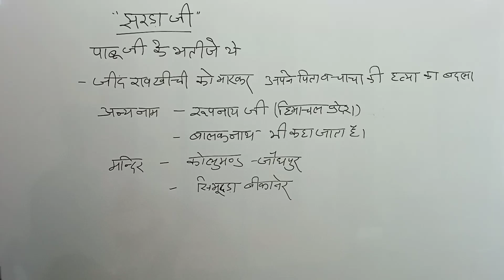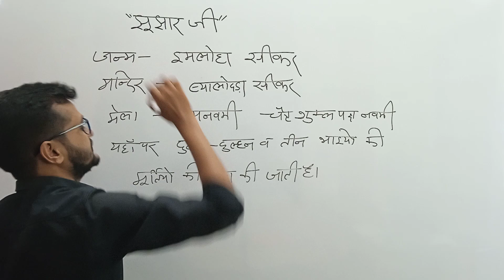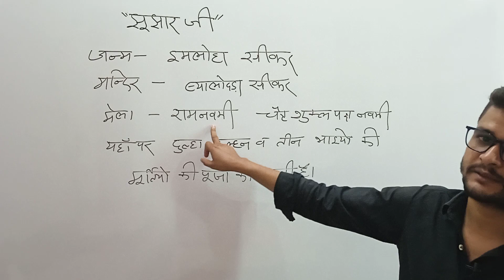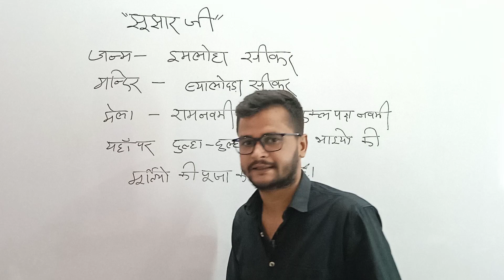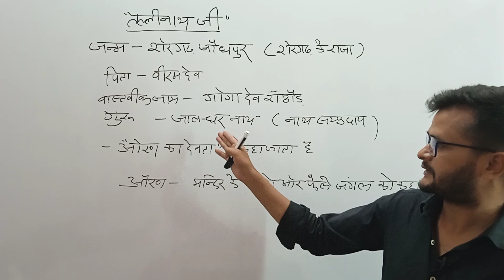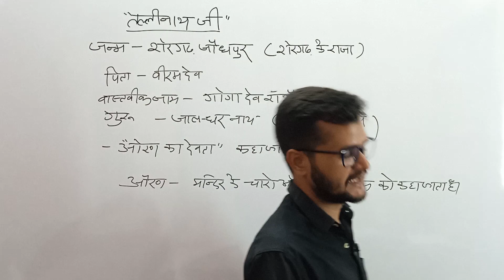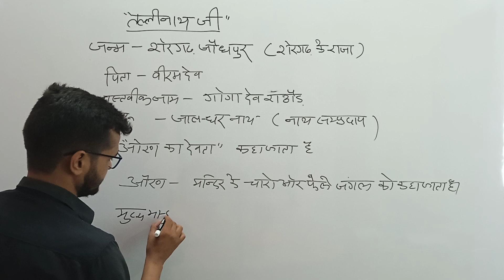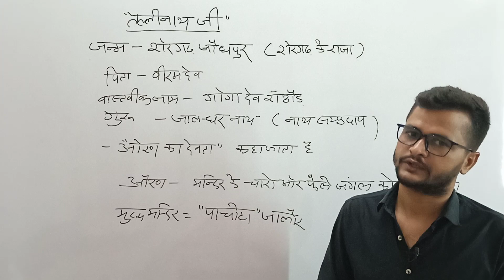राजस्थान कला एवंसस्कृति।। लोक देवता। तली नाथ जी। झरडा जी। झुझार।